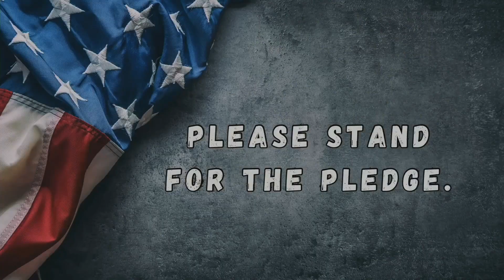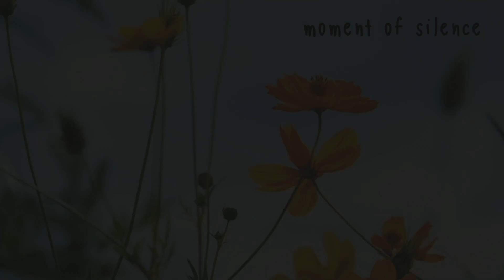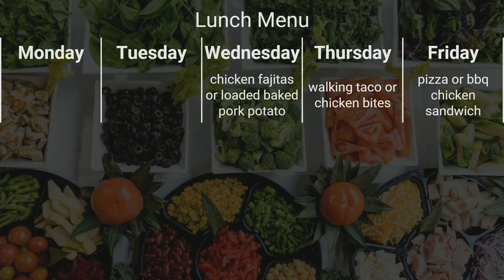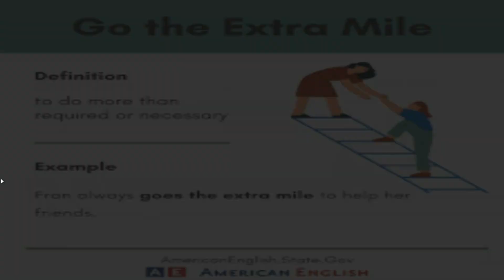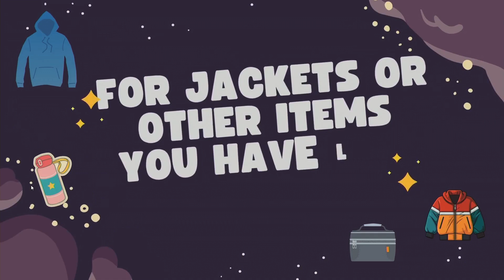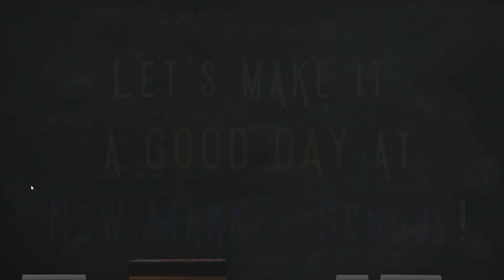Good day, NMS 11/6/24